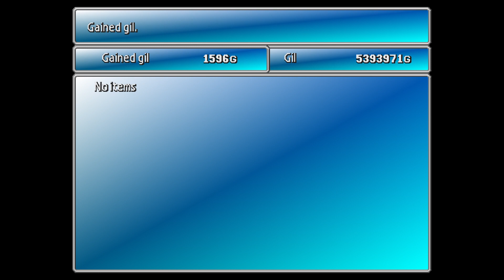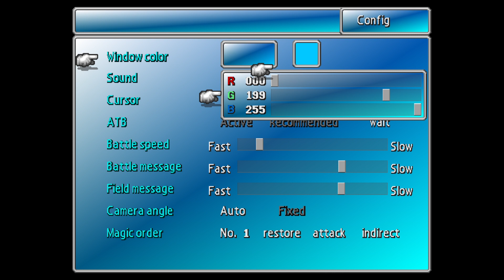Final Fantasy 7 PS4 022 - Great Glacier and Learning Bad Breath